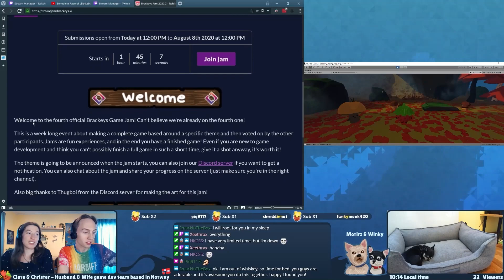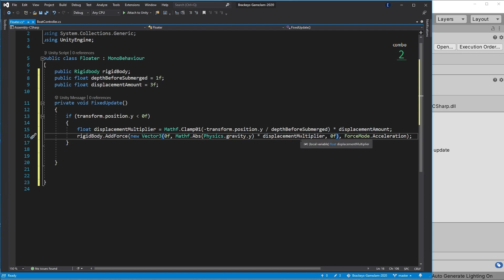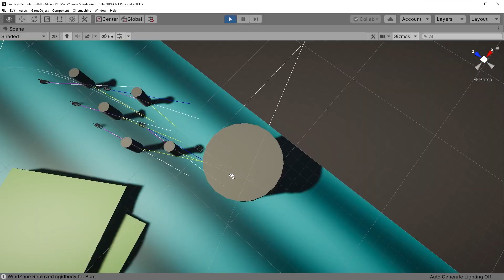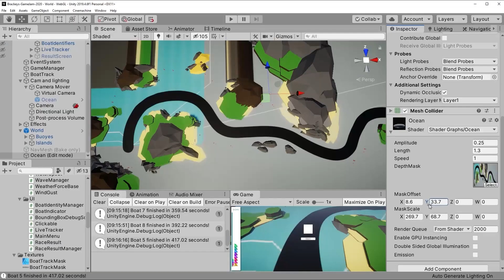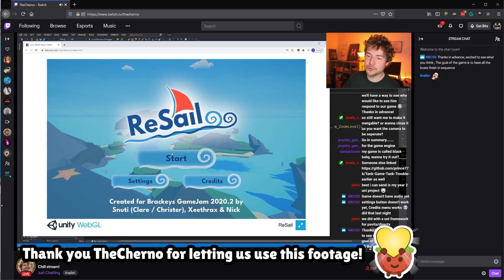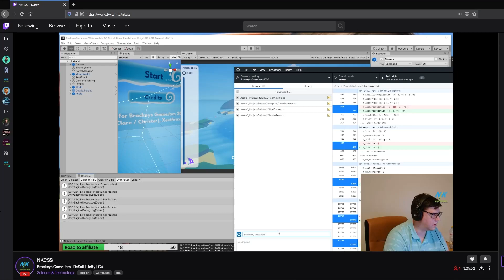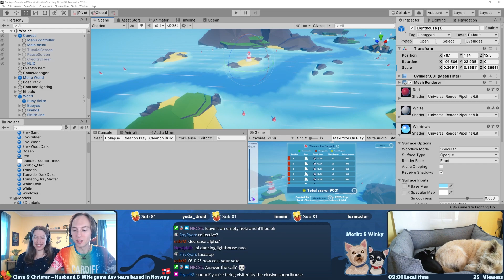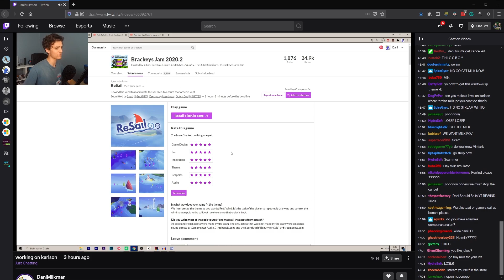Can we make a game in 7 days? – Brackeys Game Jam 2020.2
We took part in the 7 day Brackeys Game Jam and it's been intense! It was our first time working together as a Team, together with Nick and Xee, so we documented the entire week and have put it together into an epic video just for you all. Be sure to stick around til the end to see TheCherno and Dani play our game live. 💪🥛

✨ Who are we and what are we doing ✨

👋 Hi, we are Snuti, a husband and wife dev team who is getting back into game development again and recording our journey along the way. We are currently working on some small games to learn more about game dev and to get ourselves started.

✨Follow us✨

⌛ Timestamps ⌛
00:00 - Day 1
02:30 - Day 2
05:46 - Day 3
06:55 - Day 4
08:53 - Day 6
11:33 - TheCherno plays ReSail
13:17 - Day 7
14:48 - Deadline day
17:20 - Dani plays ReSail
19:48 - Play the game link